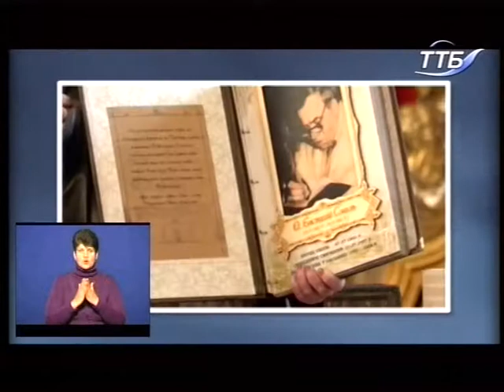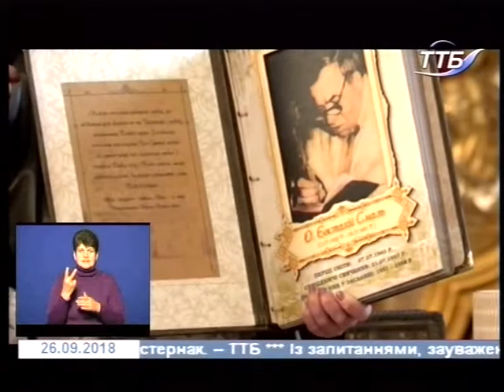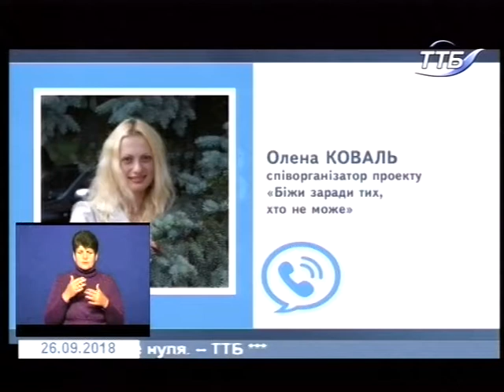26.09.2018. Новини. 19:00